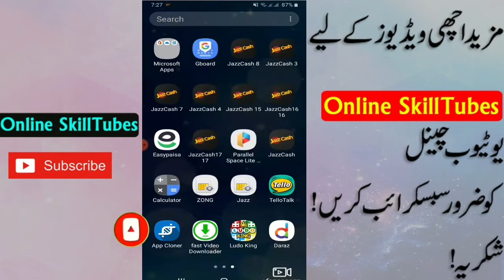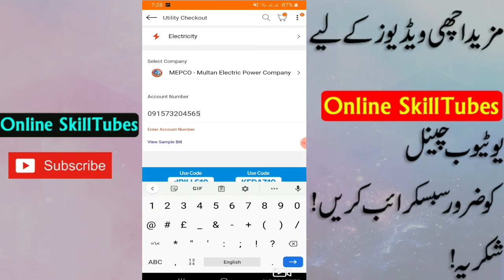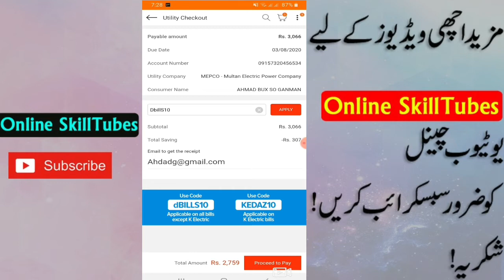Daraz 500 Discount on every bill| daraz discount offer| daraz azadi offer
Unlimited Easypaisa Account
How To Get 300 Rupees New Easypaisa Account